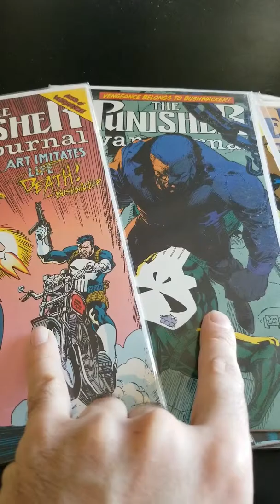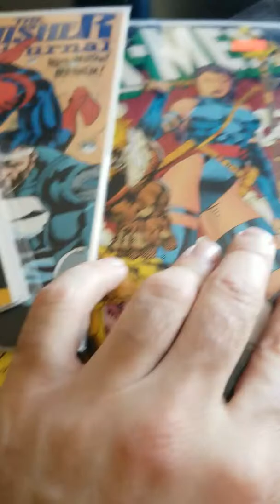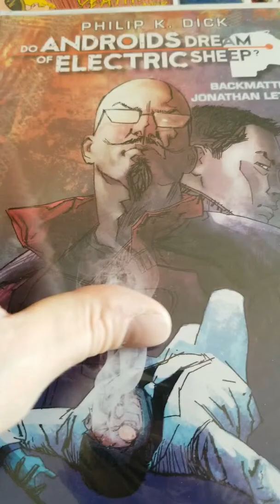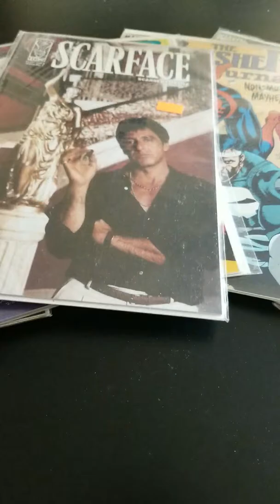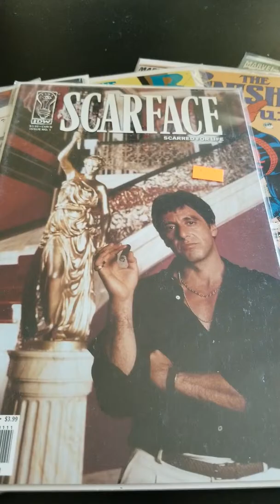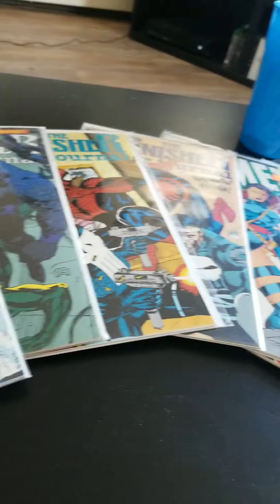Old School Jim Lee Punisher X-Men Marvel Comics